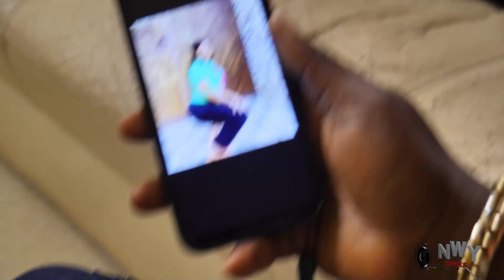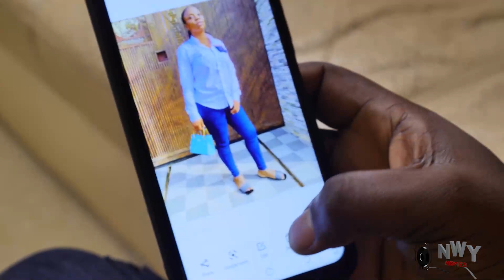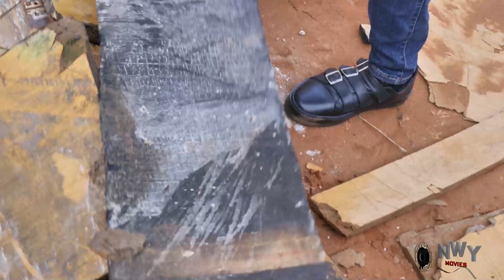The Beautiful Blind Girl Every Man Want '9&10' Mike Godson & Chinenye Ubah 2023Latest Trending Movie